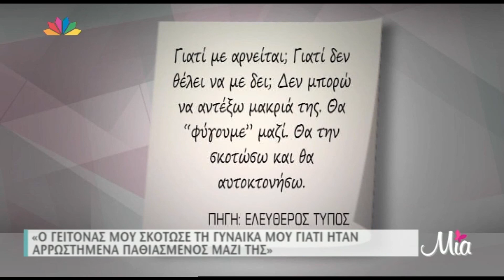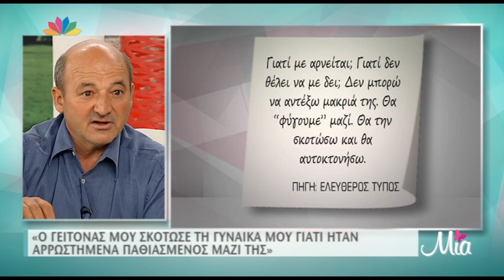TLIFE.gr: Άγρια δολοφονία 40χρονης μάνας από γείτονά της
Απόσπασμα από την εκκπομπή Μία 14/11/2014